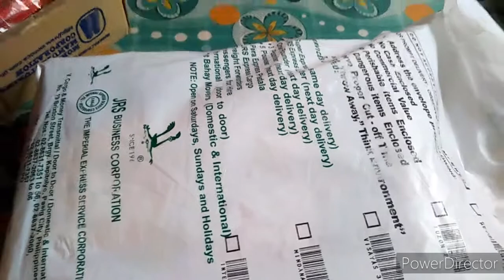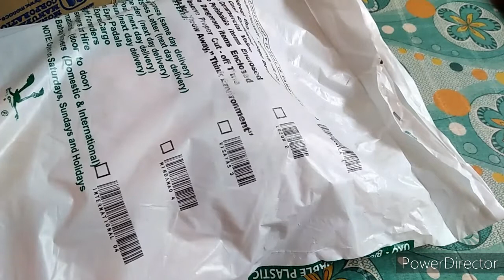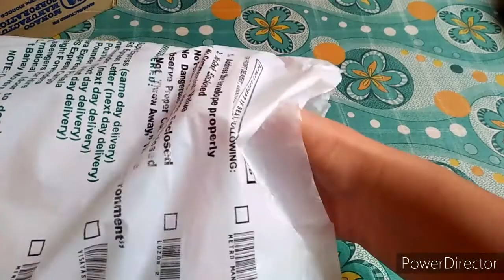#032 My 8th Time I won from a Giveaways/CAL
Video Editor: Video Guru